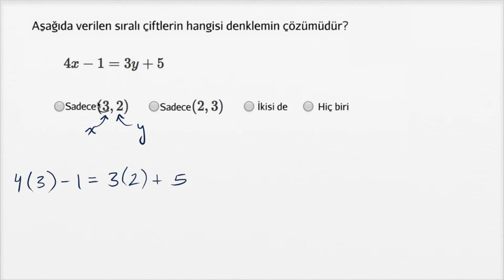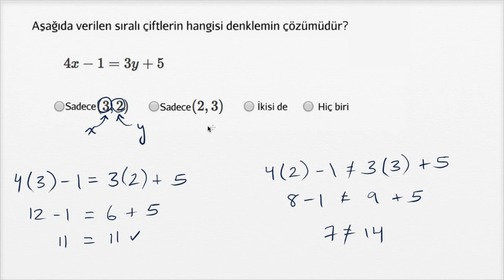Çözümlü Örnek: İki Değişkenli Denklemlerin Çözümleri (Sıralı İkililer) (Matematik / Cebir)